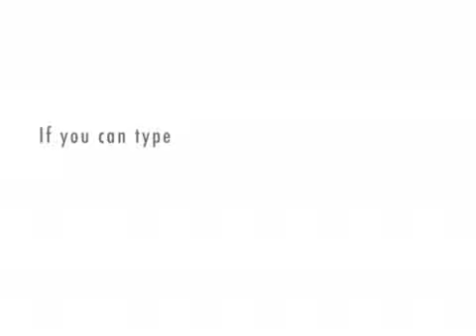The Mystery Writing Assignment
1.  12-minute free write on someone you are related to.

2.  Five questions, written out,